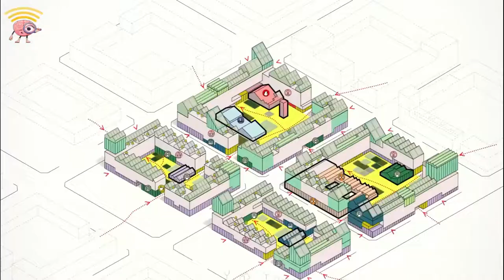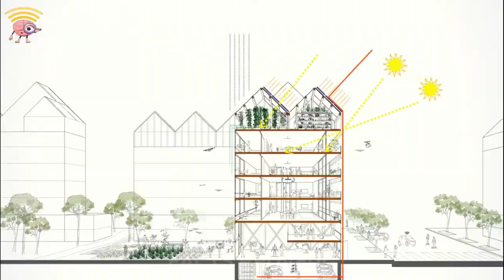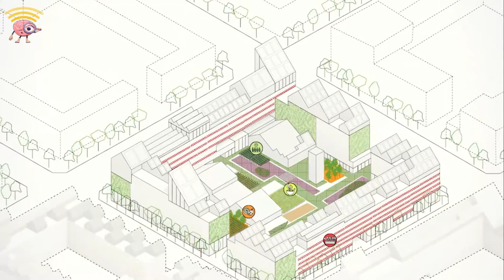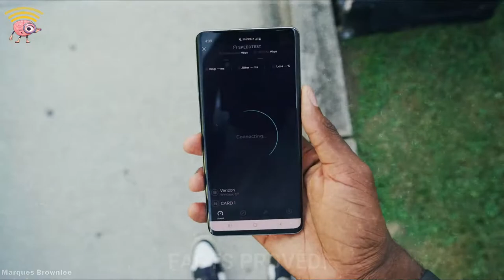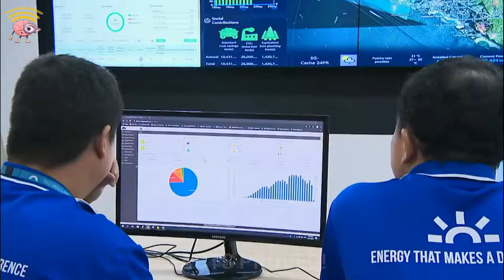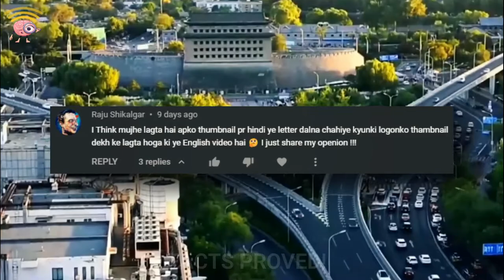INSIDE PANDEMIC PROOF CHINESE CITY | CHINA KA ECO-FRIENDLY 37 LAKH CRORE KA SEHER (EXPLAINED)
INSIDE CHINESE SELF-SUFFICIENT SMART CITY ...
Corona se bachne ke liye China ek self-sufficient/eco-friendly city bana raha hai.

Two Thousand Twenty Se Hume Jo Kuch Bhi Dekhne Ko Mila Hai, Un Subhi Situations Ke Liye ... Is Trah Ki Smart Self-sufficient Aur Eco-friendly City Definitely Ek Better Jagah Hai Rehne Ke Liye. Jo Kisi Bhi Difficult Situation Me Lock Down Ke Liye Always Ready Rehti Hai. Jo City Me Rehne Wale Logo Ko Kafi Lumbe Time Tak Safe Bhi Rakh Sakegi. Is Trah Ki City China Me Banaya Ja Raha Hai, called Xiongan New Area. So Let Us See Ki Chinese Government Ki Is City Me Kon Si Eco-friendly Capabilities Hongi .

» Attribution:

China's Perfect City Xiong'an | The City Of The Future 2021 雄安 添加了中文字幕 | Reporterfy Media & Travel